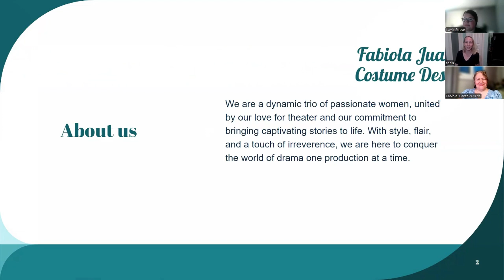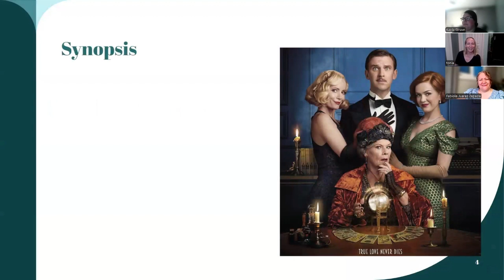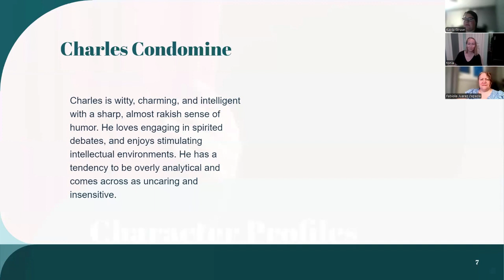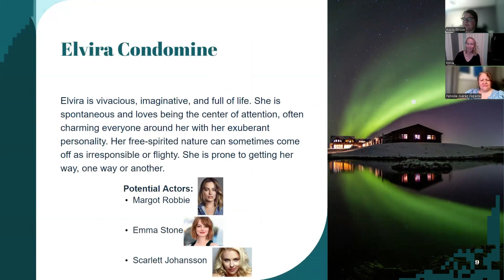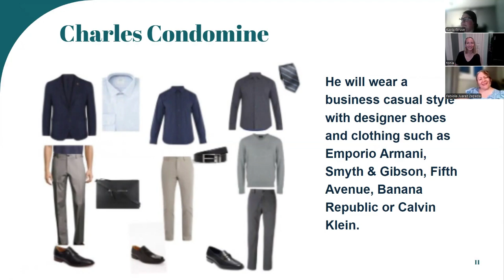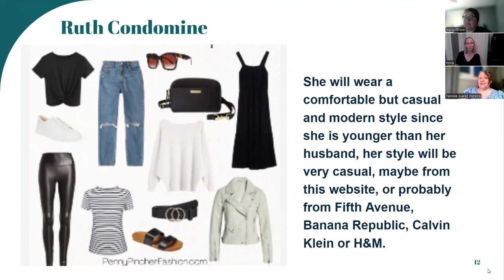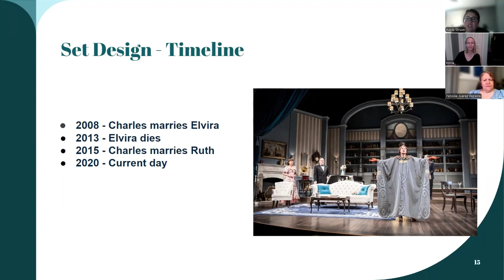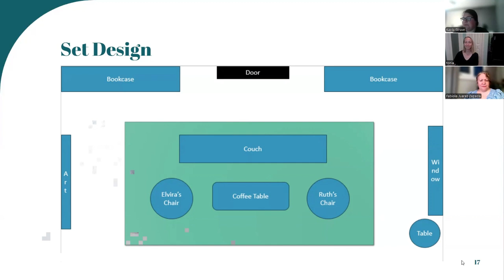Theatre Group 13 The Drama Queens Presents Blithe Spirit